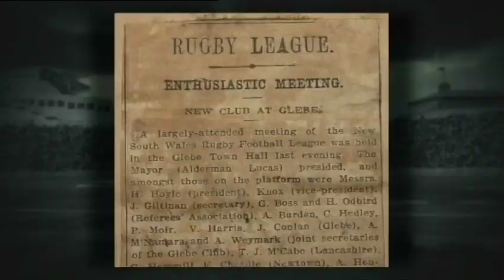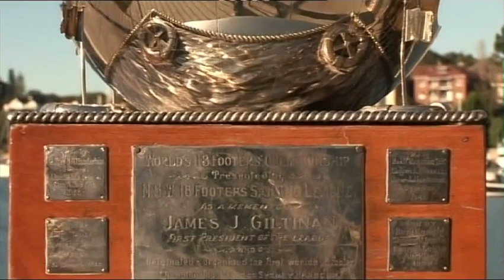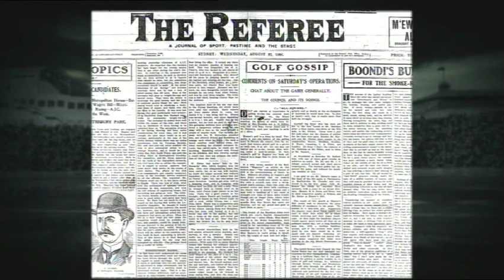The birth of Rugby League in Australia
Who was the first Rugby League club? Was it Glebe or Newtown? Then the tumultuous year finishes with controversy.